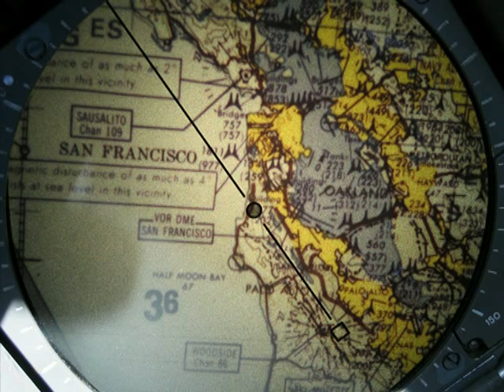Das MFG2 und die Fregatte Sachsen 2004 in den USA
2004 war das Marinefliegergeschwader 2 in den USA zum letzten Mal auf großer Mission zusammen mit der Fregatte Sachsen.
Dieses Video ist noch mal zur Erinnerung an alle Ehemaligen des Marinefliegergeschwaders 2 in Tarp/Eggebek, sowie natürlich auch an die Kameraden der Fregatte Sachsen.